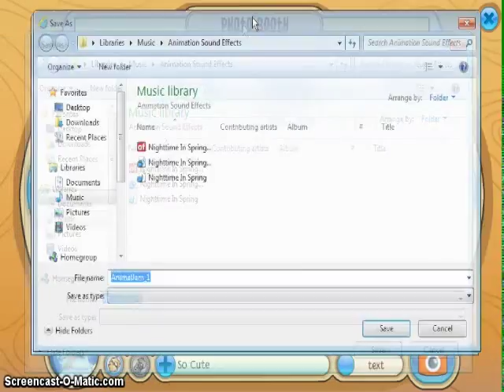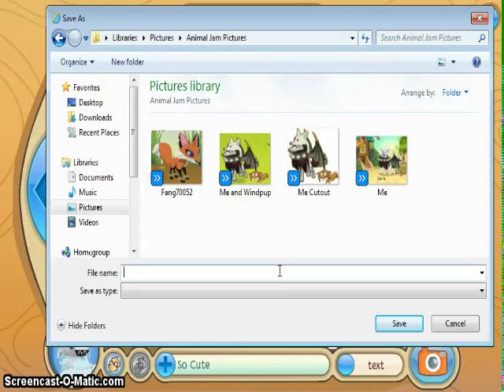THE QUEST FOR A DIAMOND NECKLACE! - Animal Jam (19)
The song at the end (Called "Geckos!") is not mine and I do not take credit for it. It was created by National Geographic (The makers of Animal Jam) and copyrighted to them.